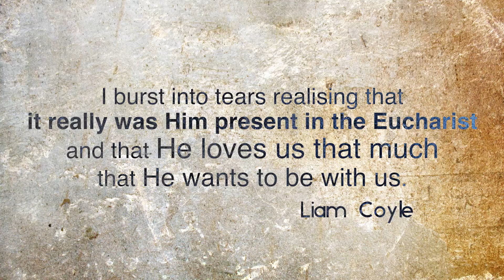Turn Around: Liam Coyle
Liam Coyle was raised in a Catholic family and loved the Faith when he was little. From a young age he had a relationship, although not a personal one, with God. At seven or eight, Liam felt the first call to serve God but in his teenage years spent his time drinking and keeping up his image. After increasing his prayer life little by little, he went from aspiring hotel management to opening himself to God’s call and is now ready for whatever God might ask him.